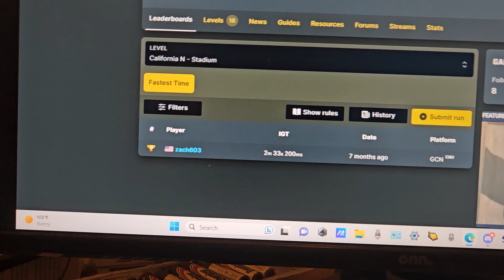North California - Stadium in 2:26.03 (Monster 4x4: Masters of Metal)